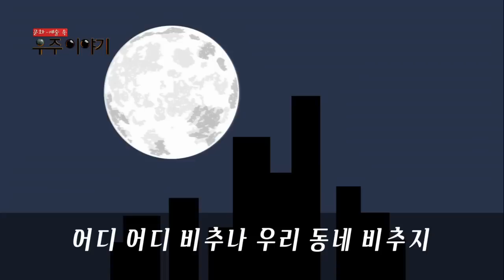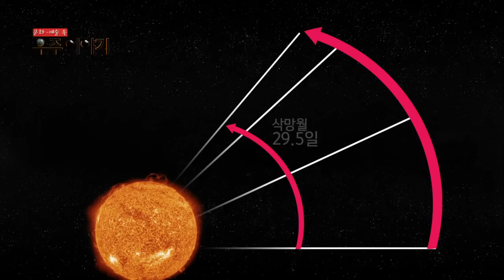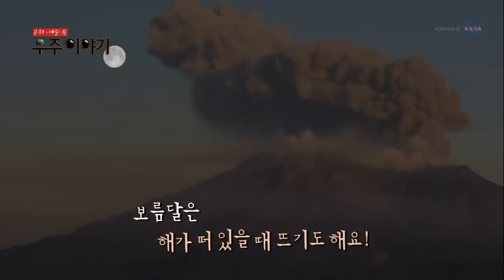동요 ‘달’에 나오는 둥근달은 보름달이 맞을까요? / YTN 웨더앤라이프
3. 문화‧예술 속 우주이야기
* 동요 ‘달’에 나오는 둥근달은 보름달이 맞을까요?